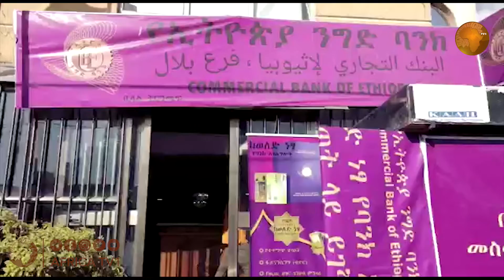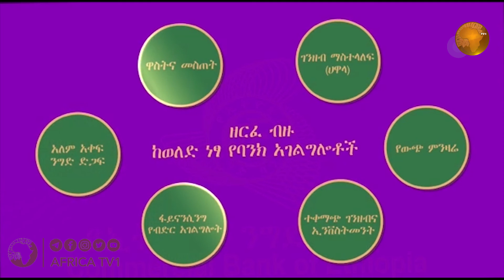LIVE#193 ሸይኽ አብዱረህማን አደም ዑመር አልፈታዋ I 09 I 07 I 1442 ዓል I አፍሪካ ቲቪ I Africa TV1